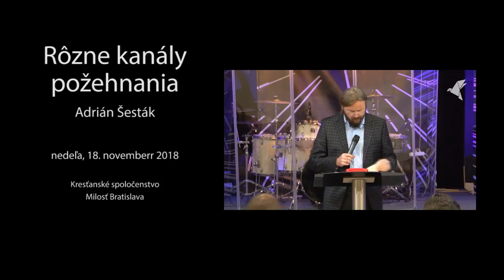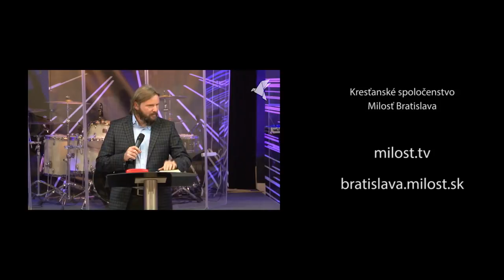Rôzne kanály požehnania - Adrián Šesták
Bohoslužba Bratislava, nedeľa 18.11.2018